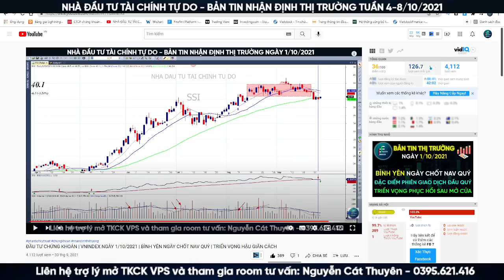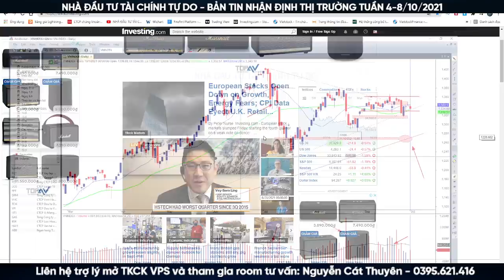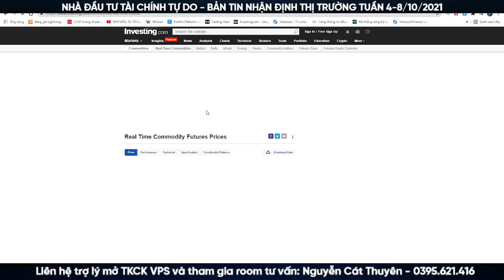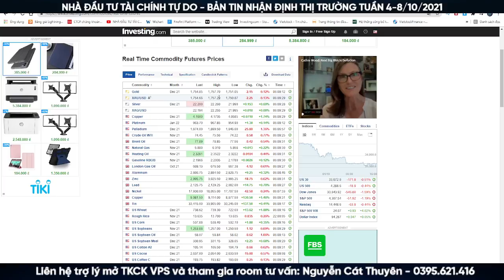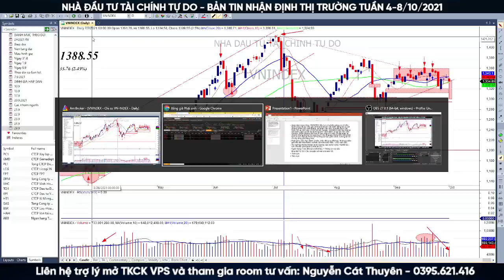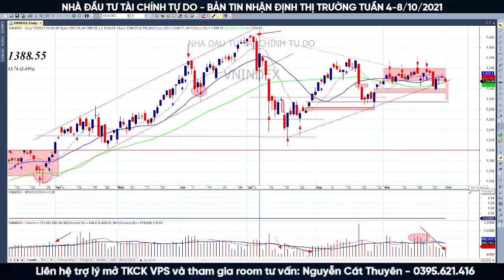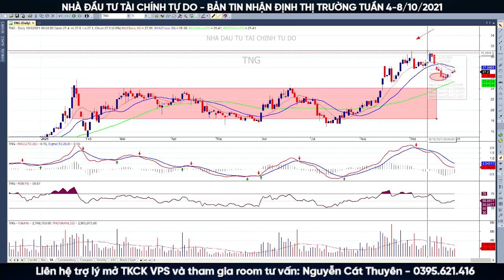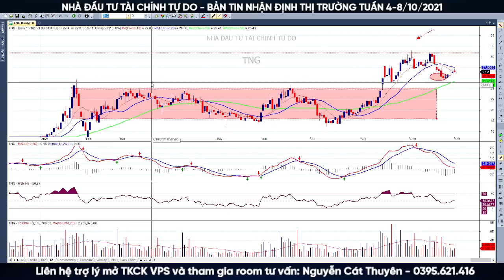ĐẦU TƯ CHỨNG KHOÁN | VNINDEX TUẦN 4-8/10/2021 | ÁP LỰC ĐIỀU CHỈNH TỪ CKTG | DÒNG NGÂN HÀNG VỀ ĐÂU ?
Hỗ trợ danh mục - Tư vấn đầu tư:
Nguyễn Phước Hòa SĐT/Zalo: 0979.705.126 để hợp tác đầu tư
Nguyễn Cát Thuyên SĐT/Zalo: 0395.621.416
Nguyễn Thị Bích Hằng SĐT/Zalo: 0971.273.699
Đăng ký mở TK bằng eKYC để trở thành khách hàng của hệ thống
ID người giới thiệu: 9673 - Nguyễn Phước Hòa
Group Facebook: CỘNG ĐỒNG NHÀ ĐẦU TƯ TÀI CHÍNH TỰ DO